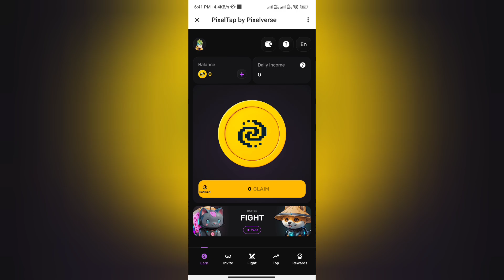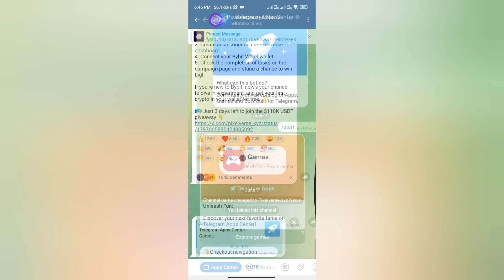Pixelverse Real or Fake | Pixelverse Minning Withdrawal | Pixelverse Airdrop |Pixeltap by Pixelverse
Pixelverse Real or Fake

Please watch till end for Pixelverse Review reasons.

Welcome Guys to our YouTube Channel Here is a video on Pixelverse Review

In today's video I will show you the reality of Hamster Kombat Combo Card

If you want any rseview for other apps like this please tells in comment.